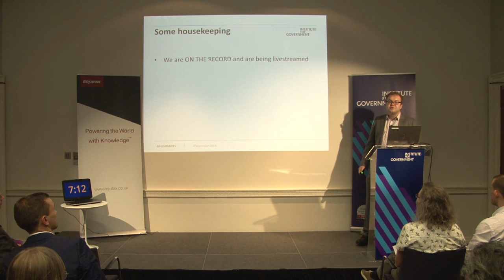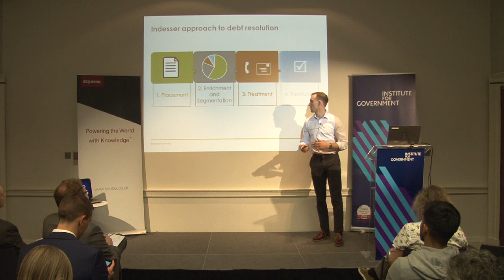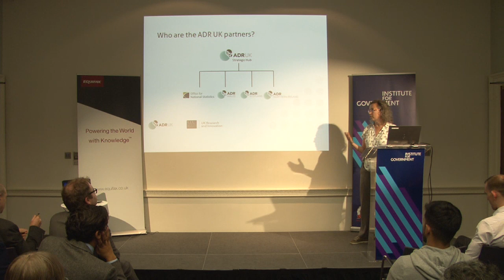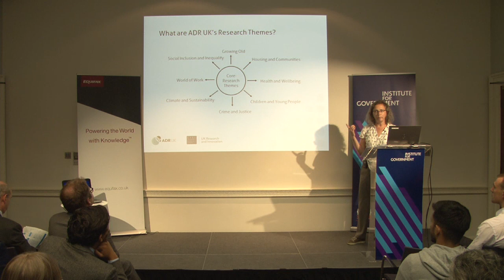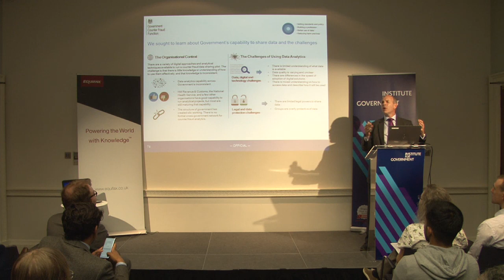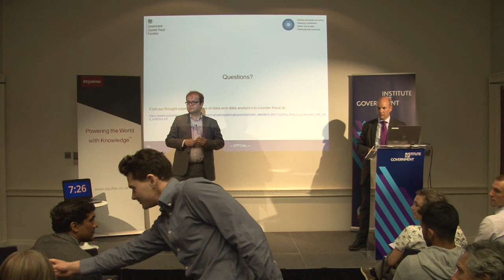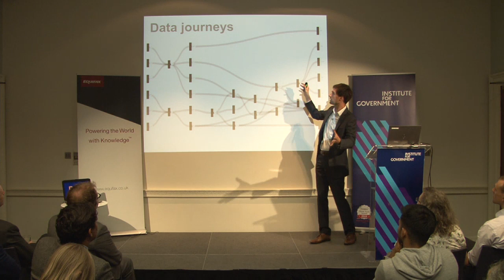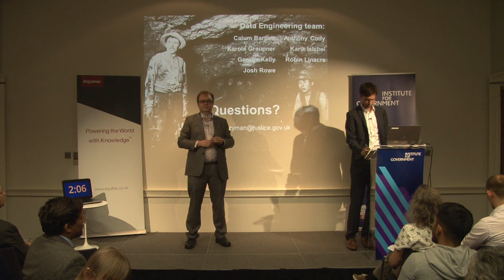Data Bites #5: Getting things done with data in government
Better use of data is key to more effective government. Across government, teams are doing fascinating work with data. But those projects don’t get the attention they deserve.

At this event, the fifth in our series, four organisations presented their data projects in an exciting, quickfire format. Each set of speakers had eight minutes, followed by eight minutes of questions from the audience.

We heard from:

Oli Vogel, Head of Recovery Performance at Indesser, on using data to identify vulnerable service users and treat them more fairly
Emma Gordon, Director, Strategic Hub at Administrative Data Research UK, on how government can make better use of administrative data for research
Graeme Thomson, Programme Director Counter Fraud (Data Analytics, Capability Development, and Pilots), Cabinet Office, on transforming capability in data and analytics to deal with public sector fraud
Sam Tazzyman, Head of Data Engineering and Analytical Platform, Ministry of Justice, on the future of data in the MoJ
This event was chaired by Gavin Freeguard, Programme Director and Head of Data and Transparency at the Institute for Government.

We would like to thank Equifax for supporting this event.